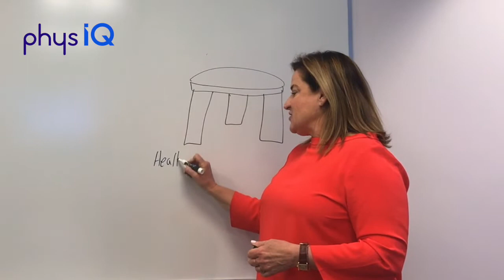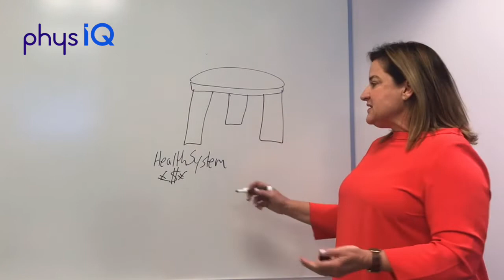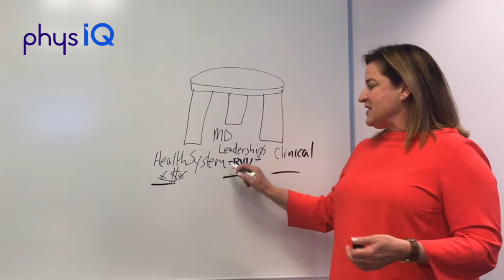Implementing New Innovations in the Clinical Space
When adopting new clinical innovations, your success can be determined by considering it a three legged stool.